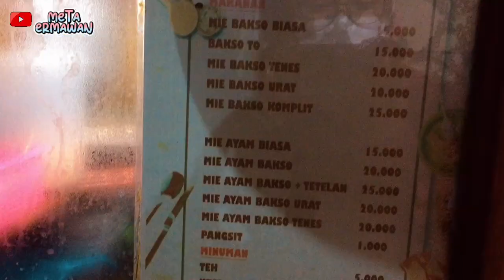KULINER eps.1 - AKHIRNYA MENEMUKAN MIE AYAM ENAK DI TONDANO!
Hi teman-teman,
Terimakasih sudah mampir di Channel Metta Ermawan. Semoga kalian semua sehat happy trs yaaa 🤗